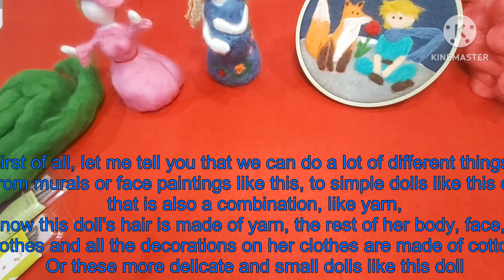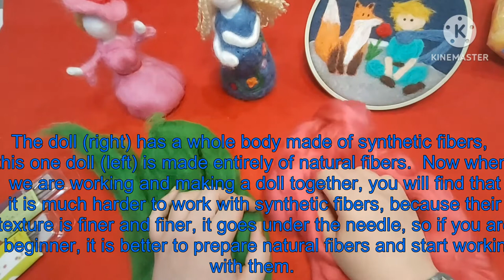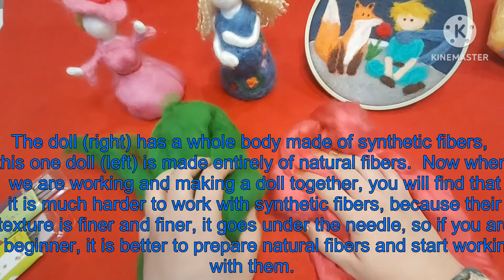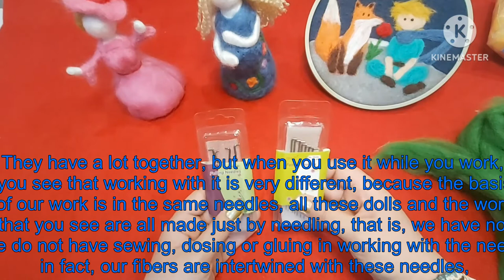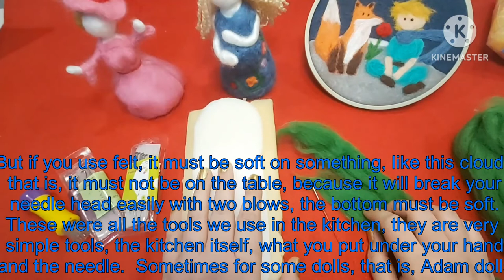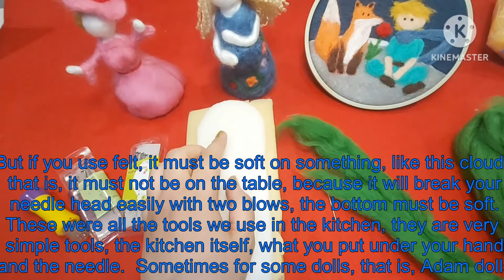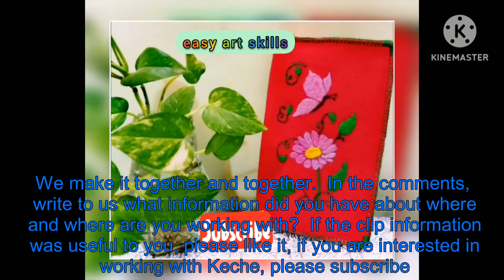Teaching needle felting art. Introductory section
In this video, we have introduced the art of keche (needle felt), the necessary tools, the detection of original and counterfeit tools, and the basic principles of working with keche.
If you are interested in Keche art, subscribe to us, watch this video carefully and wait for our next videos, which are zero to one hundred simple and attractive Kache tutorials.
If the content of the clip was useful to you, please like it
Comment your questions on us